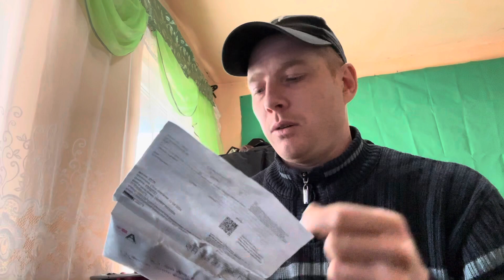Жена украла машину через полицию